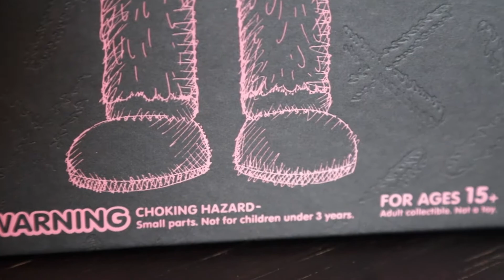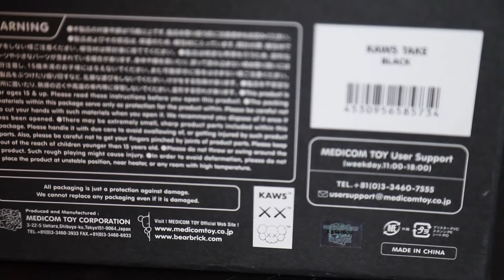KAWS | TAKE 2020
Welcome to Episode #14 of The THC Samuel Show! KAWS Take 2020 Discussion.

Thank you as always for tuning in and let's talk about some art! Please remember to hit the like button and also please smash the subscribe button as I try to grow this channel and grow a community of people who love talking about art!

In Episode #14 I get the chance to show you guys yet another one of my favorite pieces in my art collection. The 2020 Limited Edition release of the KAWS sculpture called TAKE. The sculpture is made in conjunction with a well known company called Medicom Toy and the quality is incredible. The collectibles are a smaller version of the original sculpture by KAWS.

KAWS is one of the most famous artists in the world and recently did an exhibition at The Brooklyn Museum. He started his career as a street and graffiti artist and has advanced his works through the highest levels of modern art. He continues to do a lot of canvas work and he was one of the artists that pioneered the collectible toy culture / movement with his OG companions way back in the day. I bought this piece for my personal collection in 2020 and it comes in a few other color ways.

Here is the link to the Artsy link with the official description and available piece if anyone is interested in buying one for their collection.

If you want to follow more of my day to day work and life in the Colorado MMJ and art communities, please feel free to give me a follow on Instagram

Also, if you want to check out more of KAWS work you can check that out on his Instagram

Once again, thank you for tuning in and I'll see you guys in Episode #8

Much love, Sam 🙏🏼❤️🚀